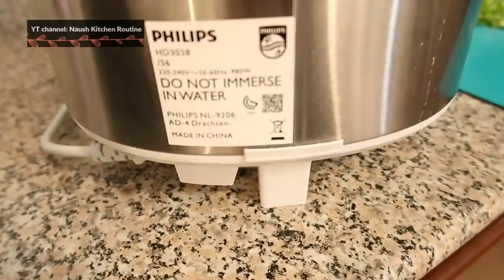KARHI PAKORA RECIPE | Tips for soft pakoras and silky smooth karhi - Ek saal baad banai ye dish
Karhi Pakora Recipe - Spicy Fritters in a Tangy curry

Ingredients for Karhi:
• Tomatoes 3 big
• Salt to taste
• Red chili powder 1 tbsp or to taste
• Chopped green chilies 2-3
• 4-5 cups water

Ingredients for Tarka:
• Whole red chili 6-7

Stay happy,
Allah Hafiz